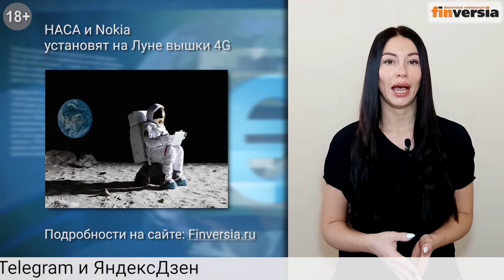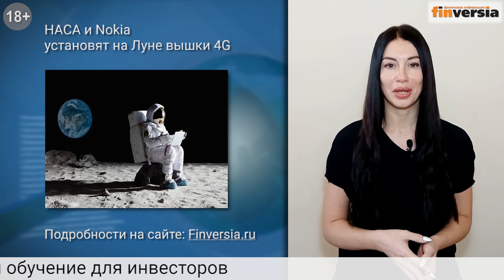NASA и Nokia планируют запустить сеть 4G на Луне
Чтобы достичь своей цели к 2028 году - построить лунную базу и в конечном итоге там обосноваться, Национальное управление по аэронавтике и исследованию космического пространства выделило $370 млн более десяткам компаний для развертывания технологий на поверхности космического объекта. Эти инновации включают дистанционное производство электроэнергии, криогенное замораживание, робототехнику, более безопасную посадку и запуск сети 4G.